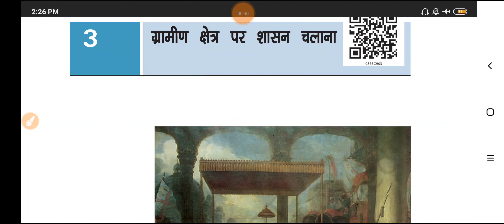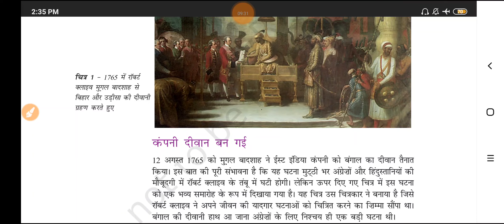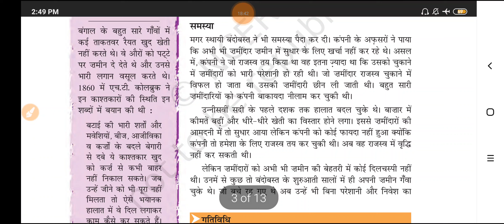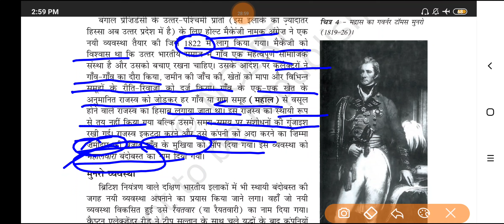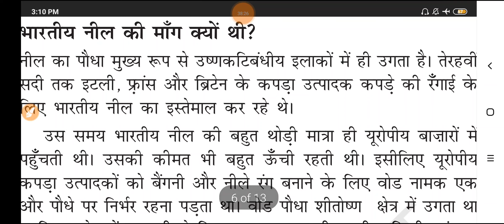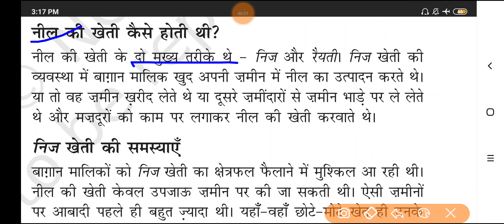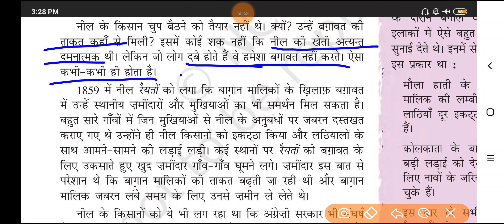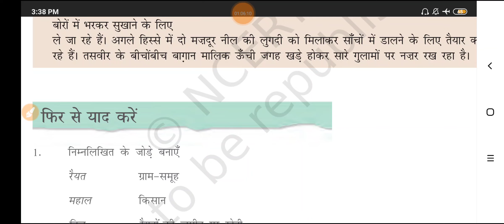NCERT HISTORY CLASS 8 CHAPTER-3 बच्चों की तरह आसान भाषा में पढ़े /NCERTग्रामीण क्षेत्र पर शासन चलाना